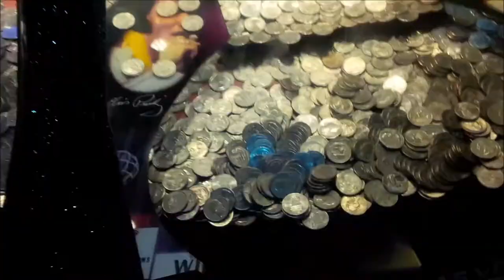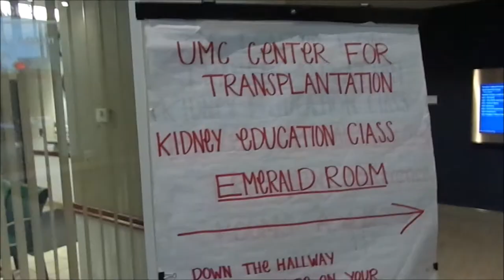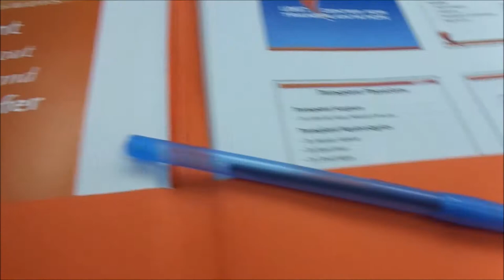Week 11 - Vlog Vault | Vegas Soup.TV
Hey, watch this video about me being a Dad, YouTuber, and best Coffee maker in the world!
🧿 Welcome to "Vegas Soup.TV" - This is a variety channel, and the plan is keeping it that way!
- - Please punch that LIKE button in the face for us. - -